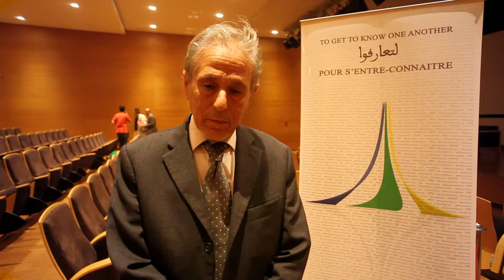trailer: الشباب و جيل النهوض الحضاري: آفاق او إبداع